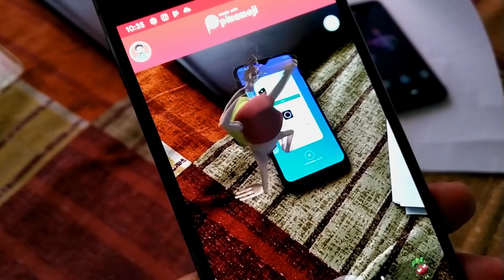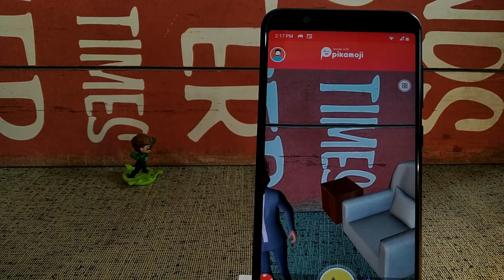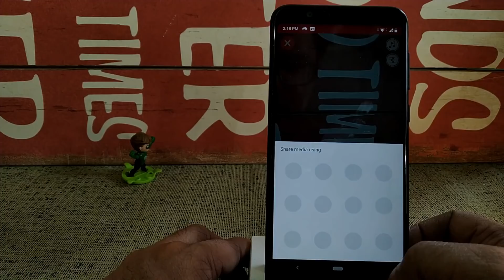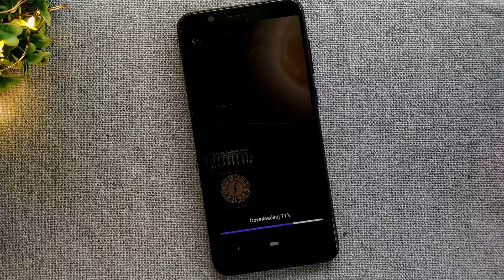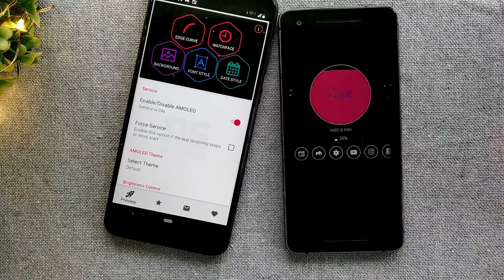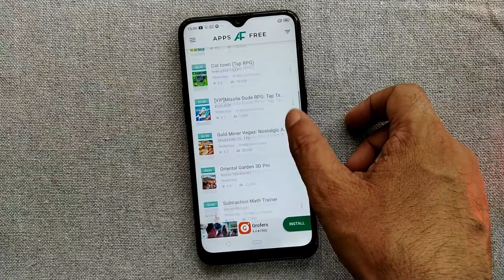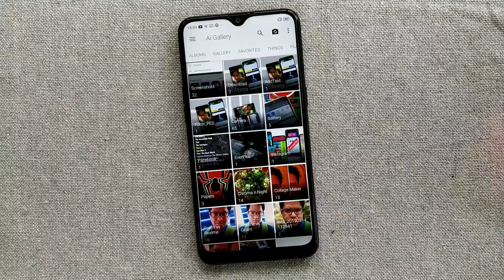5 Awesome Apps May 2019 | Top Apps of the Month | EP02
Hey Guys 5 Mast Android Apps aap logo ke liye - AR Stickers, Cool Lock Screen, Amazing Caller Screen, Led Keyboard and?